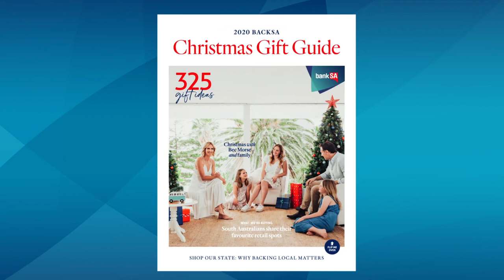Back SA businesses like Daisy & Hen this Christmas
Find gifts the kids will love, and help regional and local businesses like Daisy & Hen grow. The 2020 BackSA Christmas Gift Guide is filled with unique gift ideas, and makes it easier for all South Australians to support small business. Find perfect gifts from SA businesses in the 2020 BackSA Christmas Gift Guide.

© BankSA - A Division of Westpac Banking Corporation ABN 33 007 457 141 AFSL and Australian credit licence 233714.